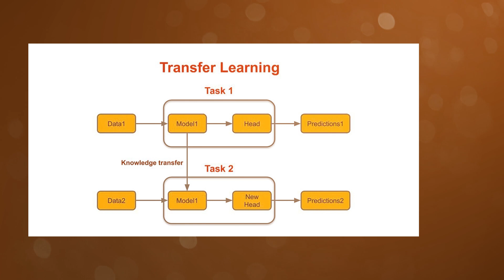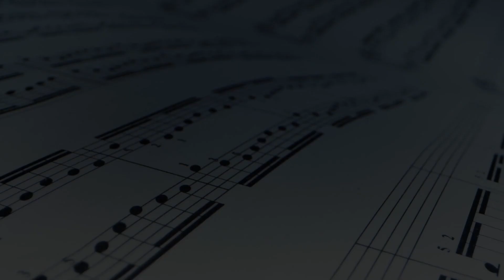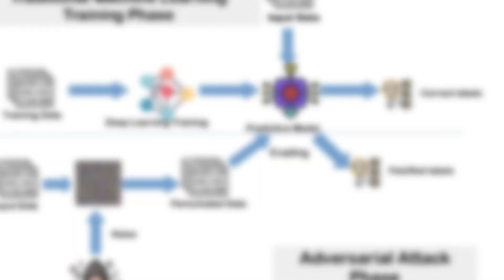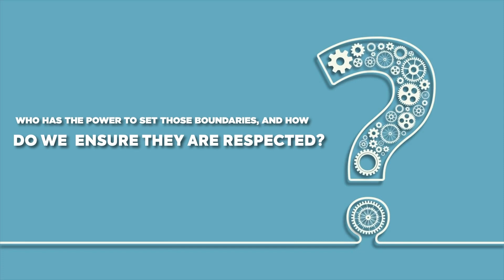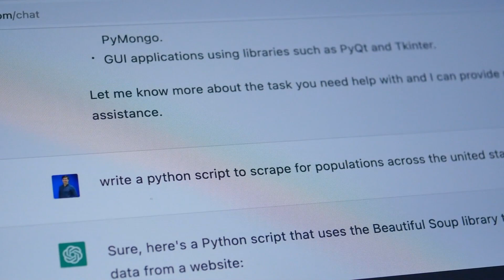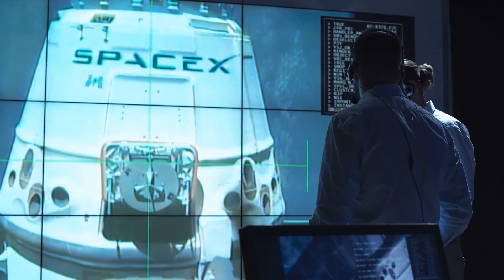Unraveling the Unexplained: 10 Intriguing AI Secrets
Join us on a mind-bending journey through the enigmatic world of artificial intelligence, as we delve into the top 10 AI mysteries that continue to puzzle even the brightest minds! In this enlightening video, we'll explore everything from transfer learning and the fusion of AI and quantum computing to the twilight zone of detecting misinformation and deepfakes, all presented in an engaging and thought-provoking manner.
We also tackle the vital issues of data privacy and security, the black box problem of explainability, ethical implications, long-term autonomy, the possibility of an AI rebellion (the 'Terminator Dilemma'), and the captivating 'What If' problem. Uncover the complexities, challenges, and philosophical questions underlying these AI mysteries as we traverse this fascinating digital landscape.

Whether you're a seasoned AI expert, a budding enthusiast, or simply a curious mind, this video is sure to spark your curiosity and deepen your understanding of AI's potential and pitfalls. So, buckle up and prepare to have your mind blown as we dive deep into the intriguing mysteries of artificial intelligence that even top researchers are still trying to unravel.

Remember to give the video a thumbs up if you enjoyed the ride, leave your thoughts and questions in the comment section, and hit the subscribe button for more thought-provoking content on AI mysteries and much more. Let's get ready to decode the AI enigma together!